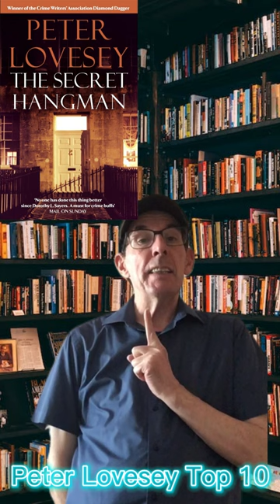Top 10 Most popular books by Peter Lovesey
Peter Lovesey, also known by his pen name Peter Lear, is a British writer of historical and contemporary detective novels and short stories. His best-known series characters are Sergeant Cribb, a Victorian-era police detective based in London, and Peter Diamond, a modern-day police detective in Bath.

10. Upon a Dark Night, 1997

09. The Secret Hangman, 2007

08. The Vault, 1999

07. The House Sitter, 2003

06. Diamond and the Eye, 2021

05. Another One Goes Tonight, 2016

04. Diamond Solitaire, 1992

03. Bloodhounds, 1996

02. The Summons, 1995

01. The Last Detective, 1991

xx. Showstopper, 2022